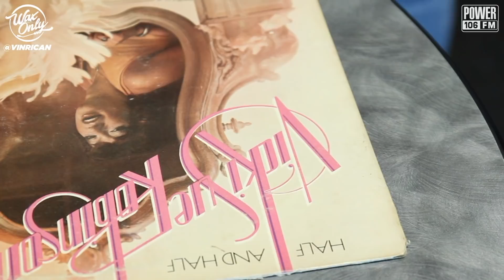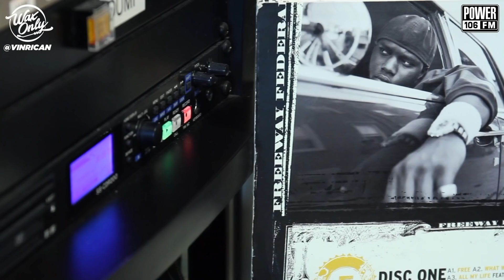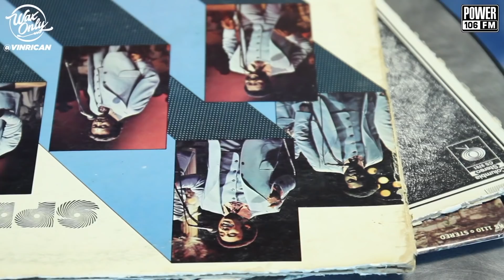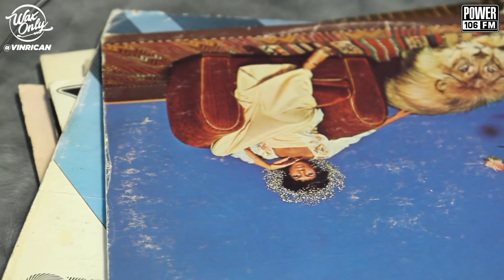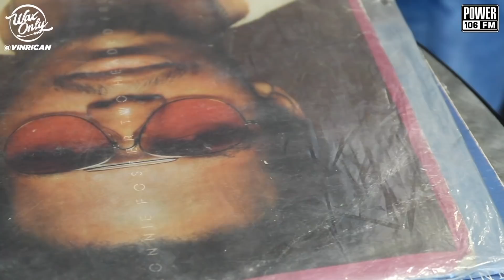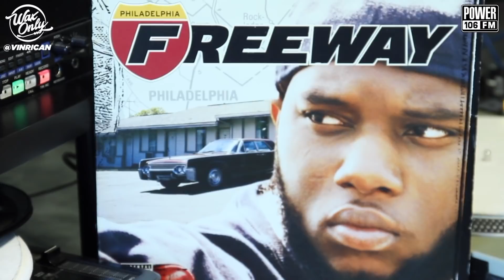Discover Samples Used On Freeway's 'Philadelphia Freeway'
VinRican Showcases Classic Samples Used On Freeway's 'Philadelphia Freeway'